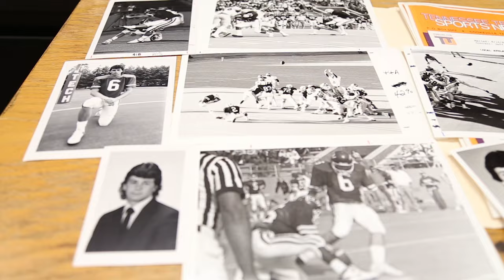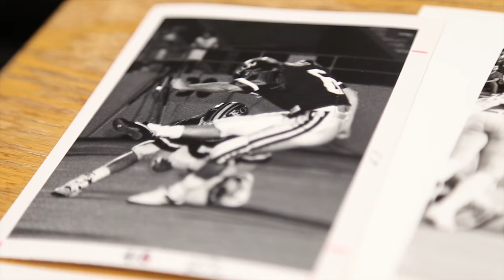Centennial Moment - Ryan Weeks